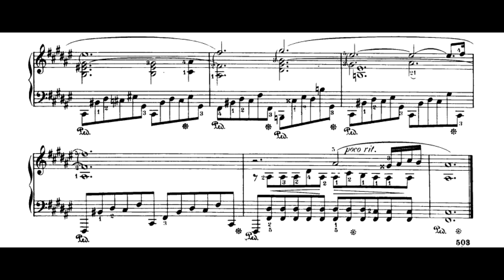Chopin: Prelude Op. 28, No. 13 - in F sharp (ARGERICH, Martha)